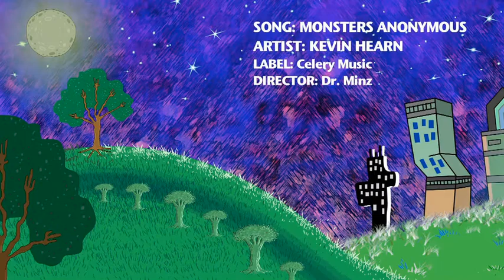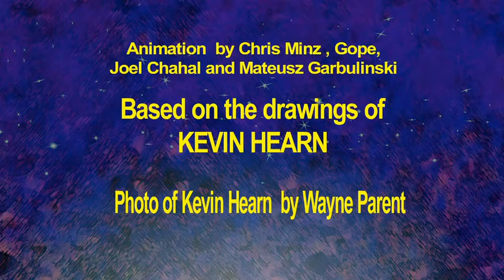Monsters Anonymous - By Barenaked Ladies' Kevin Hearn (Music Video)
The official music video for 'Monsters Anonymous' by Kevin Hearn (Barenaked Ladies, Rheostatics), featuring the talents of Jenn Grant, Hawksley Workman, Derek Orford, Sahara MacDonald, Boothby Graffoe and Arnold Robinson.